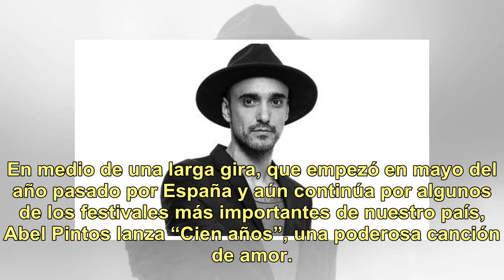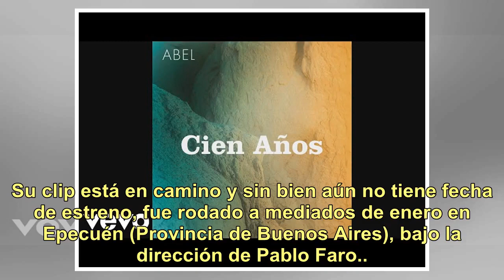Abel Pintos estrenó "Cien años"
En medio de una larga gira, que empezó en mayo del año pasado por España y aún continúa por algunos de los festivales más importantes de nuestro país, Abel Pintos lanza “Cien años”, una poderosa canción de amor. Este es el primer estreno del artista desde junio de 2018, cuando publicó La Familia Fes...